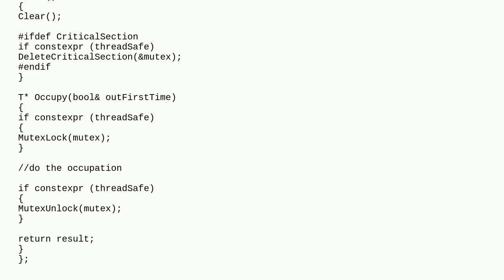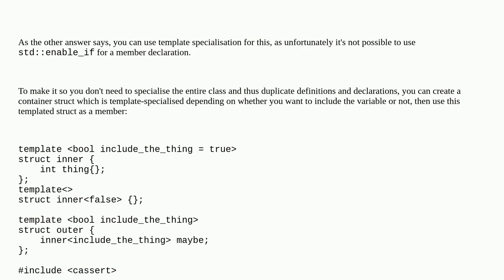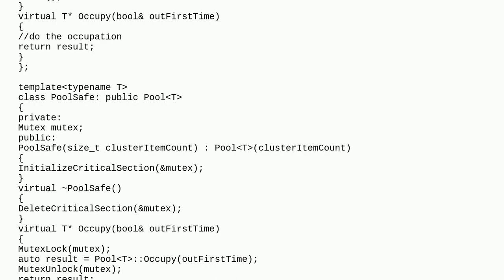Disabling field definitions at compile-time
A special thanks goes out to the community

  c++